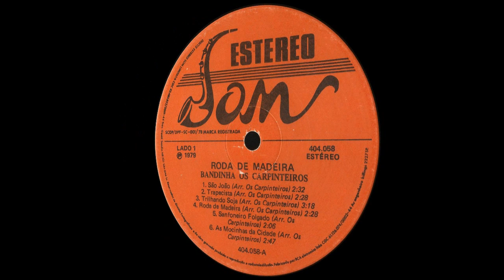BANDINHA OS CARPINTEIROS - ''Roda de Madeira - Vol. 2'' (1979, LP Completo FULL STEREO)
O segundo trabalho discográfico desta saudosa Bandinha lançado em 1979, contendo três faixas cantadas para alegria da moçada que curte as músicas regionais do Sul do país.
(00:01) -01- São João
(02:35) -02- Trapezista
(05:04) -03- Trilhando soja
(08:24) -04- Roda de madeira
(10:53) -05- Sanfoneiro folgado
(12:59) -06- As mocinhas da cidade (VOCAL)
(15:47) -07- No baile dos Futuristas
(18:11) -08- Warum Bist Du So Traurich (VOCAL)
(21:05) -09- Dorinha meu amor
(23:45) -10- Es Kan Nicht Imer Nur Die Sone Schienen (VOCAL)
(25:58) -11- Mi noche triste
(28:28) -12- Aromas y recuerdos